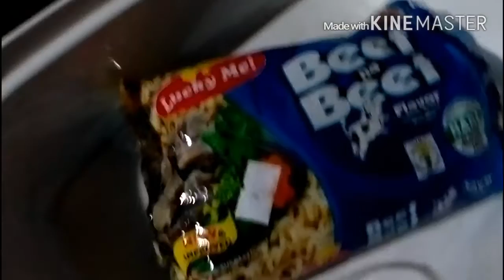#246. MALAKAS NA HANGIN.(AUG. 28,2015)